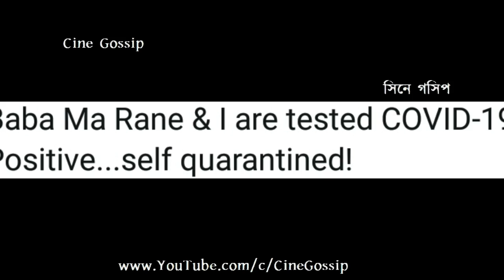কোয়েলের দ্বিতীয় করোনা পরীক্ষার রিপোর্ট বাড়ালো উদ্বেগ Koel Mallick & Family 2nd Corona Test Report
Koel Mallick 2nd Corona Test Report - Koyel Mullick & husband Nispal second Corona Covid Test result Positive. Koel and her husband Nispal Singh Rane 2nd time Corona Test positive while Koel Mallick father Ranjit Mullick tested Corona negative on the second time. Bengali actress Koel Mallick and her husband Nispal Rane again tested Covid-19 positive. Bangla cinema heroine Koel Mallick again tested Corona positive in 2nd Test, not only Koel Mallick, also her husband second test report positive but Koel Mallick father Ranjit Mallick Corona report negative in second test. Recent news on Koel Mallick & Family Corona 2nd Test Report.